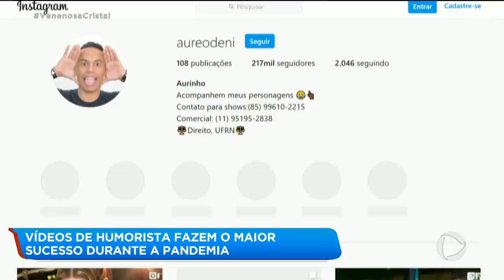VÍDEOS DE HUMORISTA FAZEM O MAIOR SUCESSO DURANTE A PANDEMIA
DURANTE O ISOLAMENTO SOCIAL UM ESTUDANTE DE DIREITO RESOLVEU CRIAR VÍDEOS ENGRAÇADOS RETRATANDO A ROTINA DA CASA DELE. OS VÍDEOs BOMBARAM NA INTERNET. ALÉM DOS VÍDEOS COM A FAMÍLIA A IMITAÇÃO DE UM CANTOR MUITO CONHECIDO TAMBÉM VIRALIZOU E ESTÁ FAZENDO O MAIOR SUCESSO.